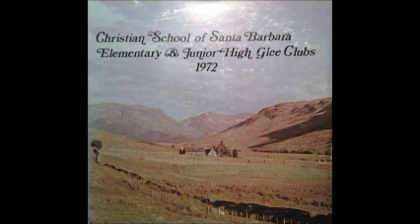Tiny King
Christian School of Santa Barbara Glee Club 1972 - Conducted by Marge Brown & accompanied by Mildred Minnich